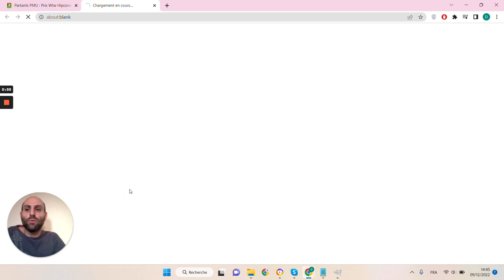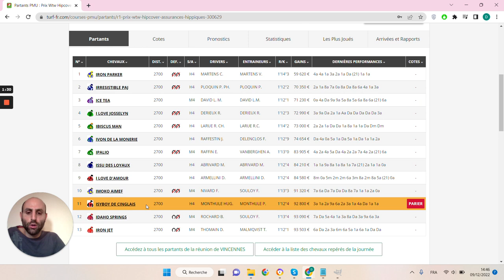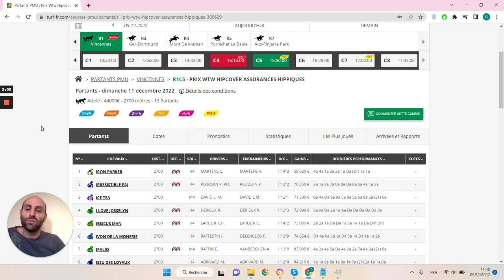🔥1 jour 1 pari 🔥 Pronostic du 11/12 : Bien parier et gagner aux courses hippiques !